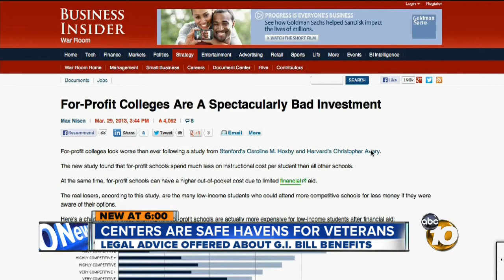New legal clinic for veterans at USD: Legal advice offered about GI Bill benefits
A new center at the University of San Diego is helping military veterans seeking to understand their GI Bill benefits.